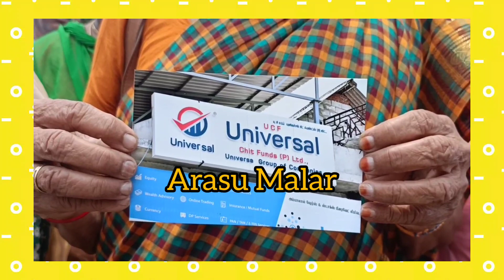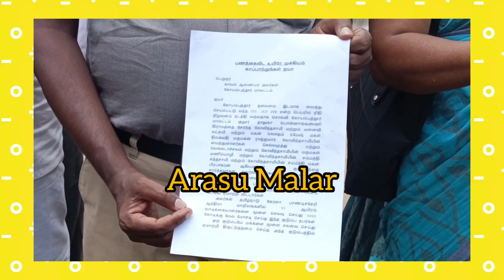ஆயிரம் கோடி ரூபாய்க்கு மேல் மோசடி டிரேடிங் நிறுவனம்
கோவையில் ஆன்லைன் டிரேடிங் நிறுவனம் நடத்தி ஆயிரம் கோடி ரூபாய்க்கு மேல் மோசடியில் ஈடுபட்ட நபரிடம் இருந்து தாங்கள் முதலீடு செய்த பணத்தை மீட்டுத் தருமாறு பாதிக்கப்பட்ட பல்வேறு மாவட்டங்களைச் சேர்ந்தவர்கள் கோவை மாநகர காவல் ஆணையரிடம் மனு அளித்தனர்.

கோவை சூலூர் அடுத்த பொன்னாங்கன்னி பகுதியை சேர்ந்த கோவிந்தசாமி என்பவரது மகனான ரமேஷ் என்பவர் கோவை பீளமேடு பகுதியில் யூ.டி.எஸ் என்ற பெயரில் ஆன்லைன் டிரேடிங் நடத்தி வந்தார்.முதலீட்டிற்கு இரட்டிப்பு லாபம் தருவதாக அந்நிறுவனம் சார்பில் அளிக்கப்பட்ட விளம்பரங்களை நம்பி தமிழகம், கர்நாடகம், கேரளா ,ஆந்திரா புதுச்சேரி உள்ளிட்ட பல்வேறு
மாநிலங்களை சேர்ந்த ஆயிரக்கணக்கானோர் பலநூறு கோடி ரூபாய் வரை அந்த நிறுவனத்தில் முதலீடு செய்தனர். துவக்கத்தில் சில மாதங்கள் மட்டும் முதலீட்டிற்கான லாபத் தொகையை முதலீட்டாளர்களுக்கு வழங்கி வந்த அந்த நிறுவனம் இடையில் எந்தவித தொகையையும் வழங்காமல் இருக்கவே முதலீட்டாளர்கள் புகார் அளிக்க துவங்கினர். இதனிடையே கடந்த 2019ம் ஆண்டு அந்நிறுவனத்தில் வருமான வரித்துறையினர் நடத்திய சோதனையில் ஆயிரம் கோடி ரூபாய்க்கு மேல் அந்நிறுவனம் மோசடியில் ஈடுபட்டது அம்பலமானது. பின்னர் நிறுவனத்தின் உரிமையாளரான ரமேஷ் கைது செய்யப்பட்டு கோவை மத்திய சிறையில் அடைக்கப்பட்டிருந்தார். இதைத் தொடர்ந்து பாதிக்கப்பட்டவர்கள் அடுத்தடுத்து கோவை மாநகர காவல் துறையில் புகார் அளித்து வந்தனர். பின்னர் சிறையில் இருந்து ஜாமினில் வெளியே வந்த ரமேஷ் முதலீட்டாளர்களிடம் பெற்ற தொகையை சிறிது சிறிதாக வழங்குவதாக ஒப்புக்கொண்டார். இருப்பினும் இதுவரை முதலீட்டாளர்களுக்கு எந்தவித தொகையும் வழங்காததை அடுத்த பாதிக்கப்பட்ட 30க்கும் மேற்பட்டோர் இன்று கோவை மாநகர காவல் ஆணையரை நேரில் சந்தித்து மனு அளித்தனர். தொடர்ந்து செய்தியாளர்களுக்கு பேட்டியளித்த பாதிக்கப்பட்டவர்கள், தாங்கள் புதுக்கோட்டை, திருச்சி ,தஞ்சாவூர் உள்ளிட்ட பல்வேறு பகுதிகளில் இருந்து வந்திருப்பதாகவும் யூ டி எஸ் நிறுவனம் அனைத்து மாவட்டங்களிலும் அலுவலகங்களை அமைத்து கவர்ச்சிகரமான விளம்பரங்களை கொடுத்ததன் அடிப்படையிலேயே தாங்கள் அந்த நிறுவனத்தில் லட்சக்கணக்கில் முதலீடு செய்ததாகவும் தெரிவித்தனர்.ஆனால் மோசடியில் ஈடுபட்டு சிறைக்குச் சென்று ஜாமீனில் வெளியே வந்த அந்த நிறுவன உரிமையாளர் ரமேஷ் தங்களிடம் பெற்ற முதலீட்டை சிறுக சிறுக தருவதாக உறுதி அளித்து எழுதிக் கொடுத்ததாகவும் ஆனால் எந்தவித பணமும் தராமலும் தற்போது சுதந்திரமாக சொகுசு வாழ்க்கை வாழ்ந்து வருவதாக குற்றம் சாட்டினர்.மேலும் இந்த சம்பவத்தில் இதுவரை காவல்துறையினர் எந்தவிதமான கடும் நடவடிக்கையும் மேற்கொள்ளவில்லை எனவும் தற்போது கோவை மாநகர காவல் ஆணையர் நாளை மறுநாள் மீண்டும் தங்களை சந்தித்து பேசுமாறு கூறியிருப்பதாகவும் அவரது வார்த்தையில் நம்பிக்கை இருப்பதாகவும் தெரிவித்தனர்.

பேட்டி-சீனிவாசன் -பாதிக்கப்பட்டவர்